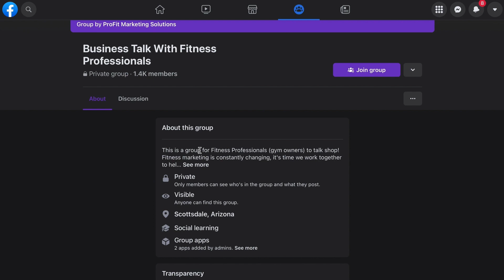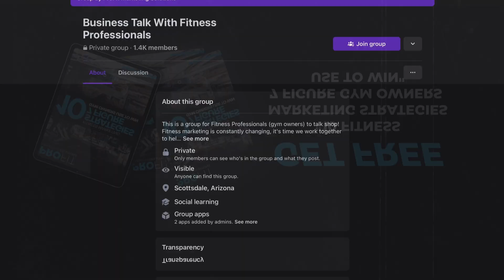How To Destroy Your Gym (Don't Do This At All)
Three years ago, in episode 50 of this podcast, we warned gym owners about the damage caused by the 6-Week Challenge type of marketing.

We outlined the great damage it caused to a fitness business and why it wasn’t worth it.

It then came as a surprise to us when on a call with a gym owner heard that this type of thing is still going around, and some people are falling for it.

Upon further inquiry in our Business Talk with Fitness Professionals Group, we heard that it’s still common despite the damage we all know it causes.

Understandably, it’s very upsetting to hear gym owners paying as much as $40k and having nothing to show for it. And that’s not all; they are left with a lot of mess to deal with.

If you’ve even been thinking about this type of thing for your gym, just DON’T.

In this episode, Tim and Randy explain why this is a very bad idea that will destroy your gym. Tune in.

Key Takeaways 📈
- Intro (00:00)
- What the hell is happening in our industry (01:10)
- The rise and fall of the 6-week challenge (02:01)
- A marketing campaign or a business model (03:56)
- Why this marketing is destroying our industry (04:54)
- The math of marketing (09:33)
- The flaw of sales over everything (10:13)
- Your marketing represents your brand (11:51)

Additional Resources ✅

Do you have any questions at all? Want to learn more about something we covered in the podcast? Have any podcast topics you would like us to cover?